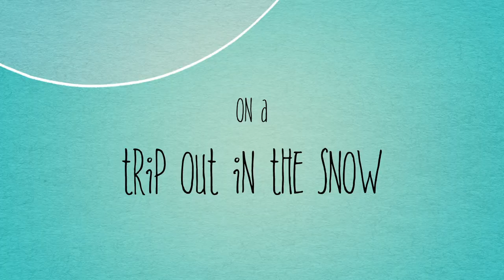Evie in her First Snow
Playing in rubbish snow in the Isle of Man, March 2016